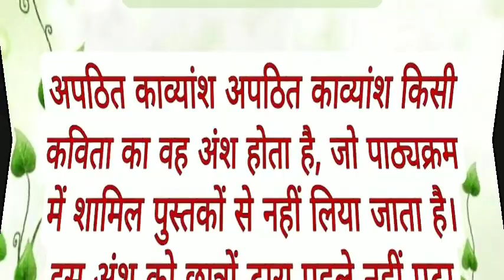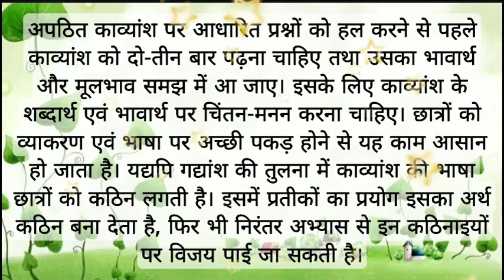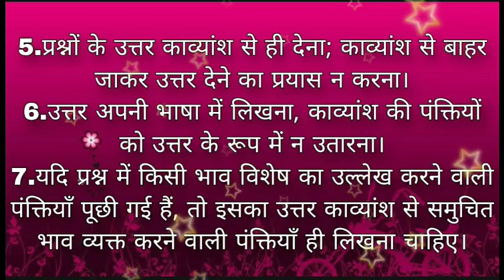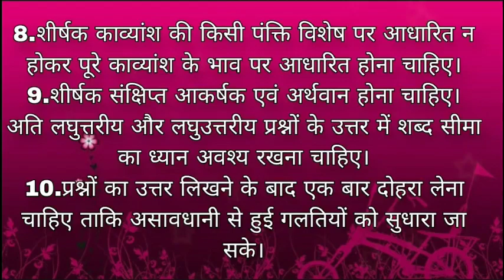अपठित काव्यांश | हिंदी | CBSE ICSE STATE BOARD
इस वीडियो के माध्यम से आप जानेंगे की अपठित काव्यांश किस प्रकार किया जाता है और किन बातों को ध्यान में रखना चाहिए।